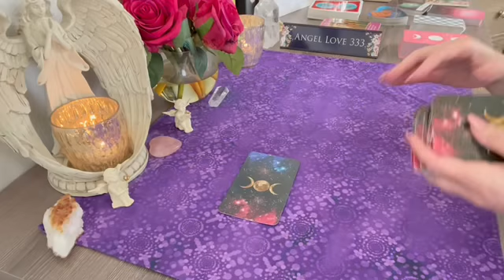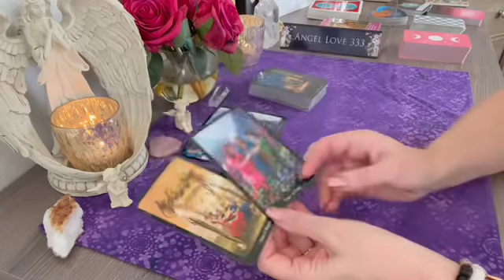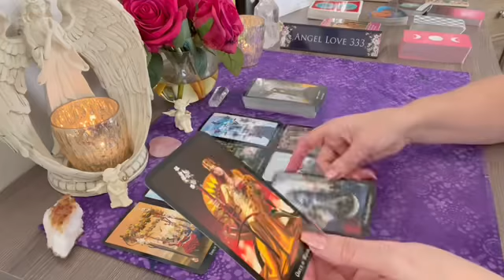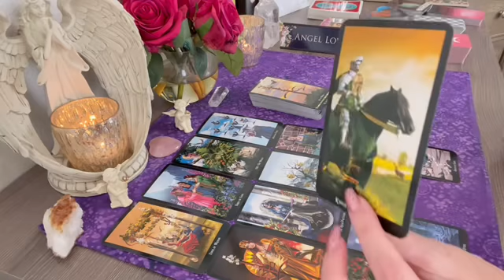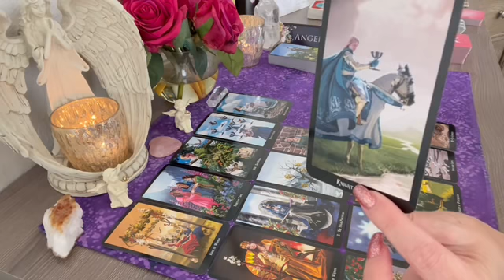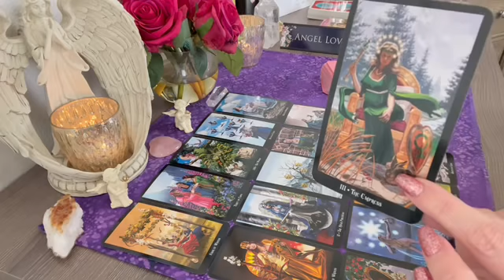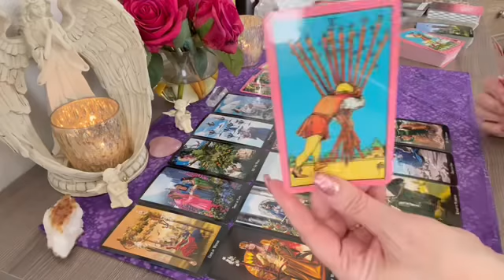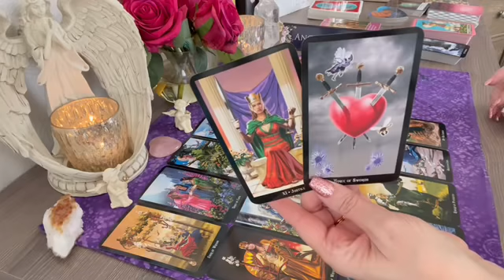Aries you won't see this love message coming! 💕Person on your mind/singles tarot reading